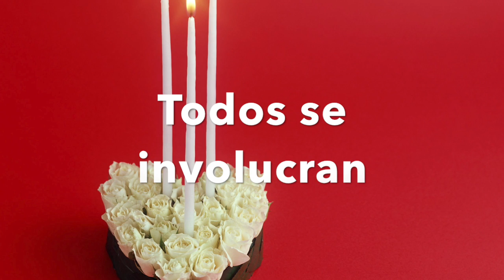Ceremonia de Luz para parejas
Una ceremonia de luz es un ritual en que se involucra a todos y cada uno de los invitados.